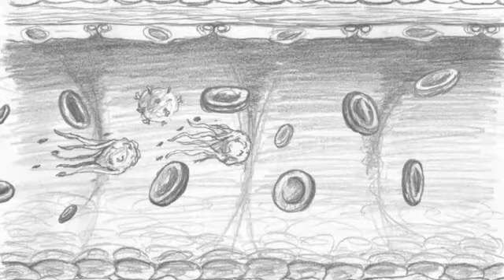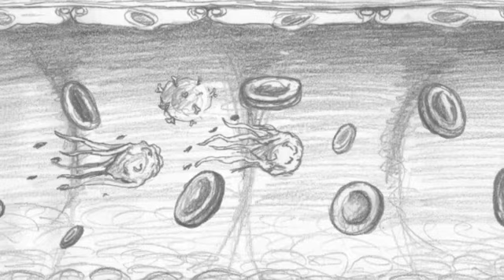Infected storyboard with DIALOGUE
Unit 6 university project. Infected describes the primary stage of HIV infection. UCA Rochester CG art and animation.